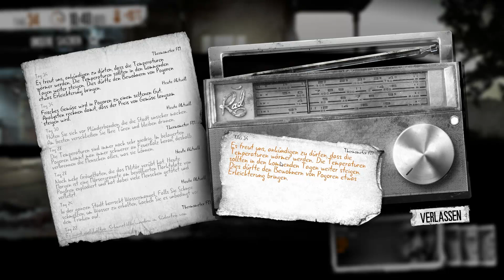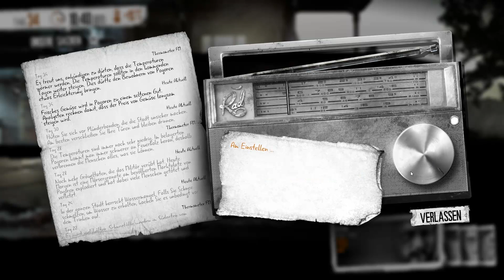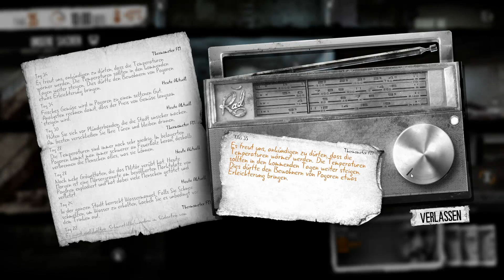Let's Play: "This War Of Mine" 19 (PC): Roman hat Probleme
Zu Beginn gleich mal ein Fail... Tja, so kanns gehen. ^^
Außerdem begeben wir uns auf die Suche nach Bestandteilen... Ob das gut geht?